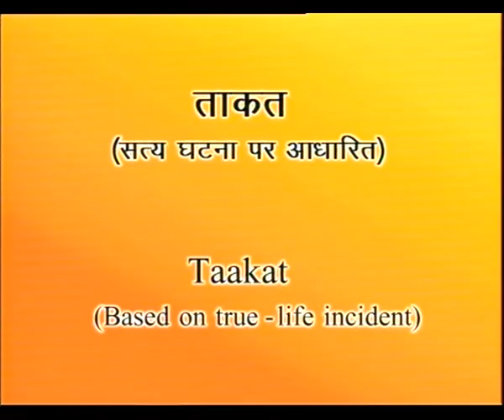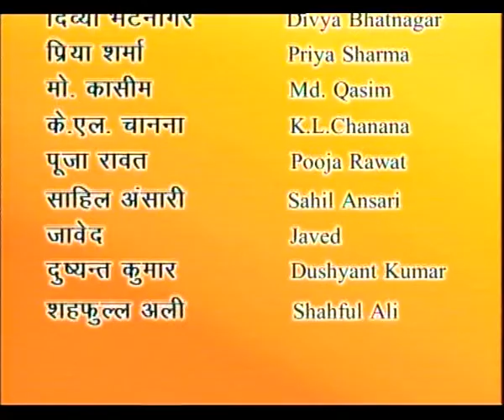TAKHAT EP 1